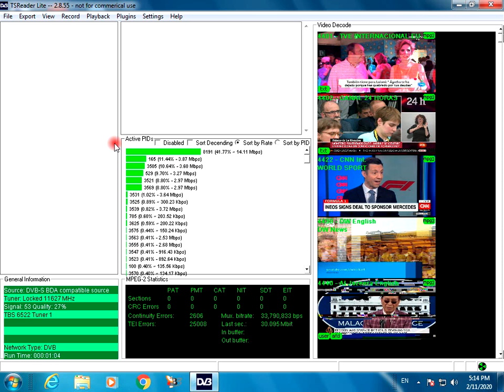Please help me to repaer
Please help me to fix this problem.  I can't see mac addresses in tsreader